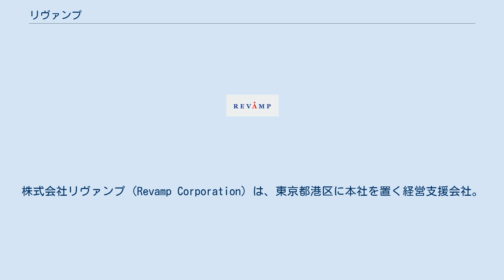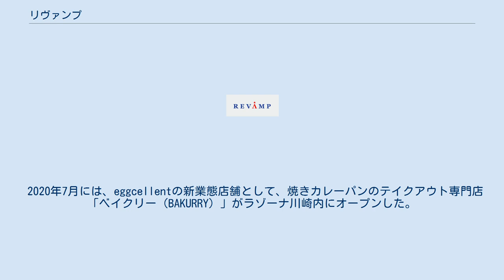リヴァンプ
株式会社リヴァンプ (Revamp Corporation) は、東京都港区に本社を置く経営支援会社。
現場主義を貫く経営支援業務（コンサルティング）を行う一方、自ら事業経営も行う。
 ファーストリテイリング元副社長で企業再生支援ビジネス企業キアコンを運営していた澤田貴司、ファーストリテイリングの社長を務めていた玉塚元一が2005年10月にリヴァンプを設立。
 澤田が運営していたキアコンを解散・廃業して、玉塚と共同で"企業を芯から元気にする"という新たな理念の元、企業経営支援コンサルティング業務全般、経営者実務など企業再生ビジネスを手掛ける。
社名のリヴァンプは「刷新する」の意味。
 現在は、アクセンチュア出身で当時副社長だった湯浅が代表取締役社長に就任している。
 2005年の創業以来、“企業を芯から元気にする”をミッションとし、中長期的な成長を目指して企業経営および経営支援を行っている。
「経営＆マーケティング」と「デジタル＆IT」の技術を使い経営支援業務を行う。
事業変革を伴うトップライン成長、それを支えるITを含めた徹底的な業務改革、これらのマーケティングとIT、経営の三位一体のサービスをワンストップで提供できることがリヴァンプの大きな強み。
マーケティングにおいては自社でCM やアプリの制作、ITにおいても必要があれば基幹システムの構築をすることが可能。
基本的には実行するための道具がすべて揃っている。
 過去には、ロッテリアの再建を行いリヴァンプ初の再建案件として多くのマスメディアにも取り上げられたり、 2006年にアメリカ合衆国の大手ドーナツチェーンであるクリスピー・クリーム・ドーナツを、新宿サザンテラスに1号店を開店したりと話題を集めた。
 現在は、良品計画などの大手小売業や、大手シネコン・チェーンの再生、やカメラのキタムラの事業再生においてクリエイティブの力で経営支援業務を一部行うなど、様々なクライアント に対し経営支援業務を行っている。
 一方、自社で事業経営も行っている。
2014年7月に六本木ヒルズにオープンし現在では都内に4店舗を構えるレストラン「eggcellent（エッグセレント）」や、カプセルホテルを運営する9 hoursなど、様々な分野の事業に出資、経営参画している。
 2020年7月には、eggcellentの新業態店舗として、焼きカレーパンのテイクアウト専門店「ベイクリー（BAKURRY）」がラゾーナ川崎内にオープンした。